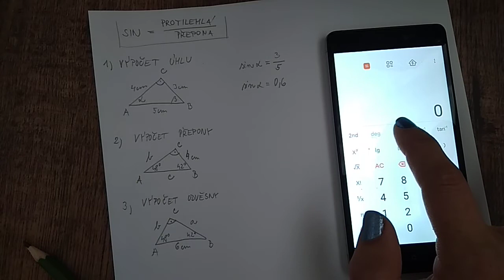Využití sin v příkladech | Goniometrické funkce (2)